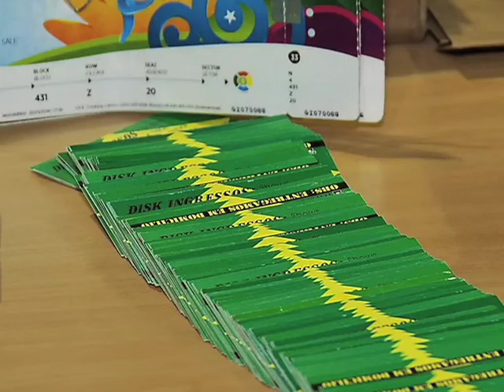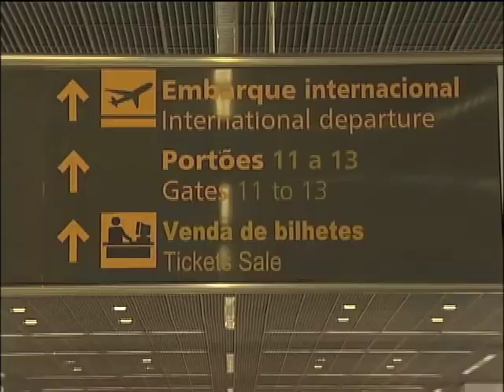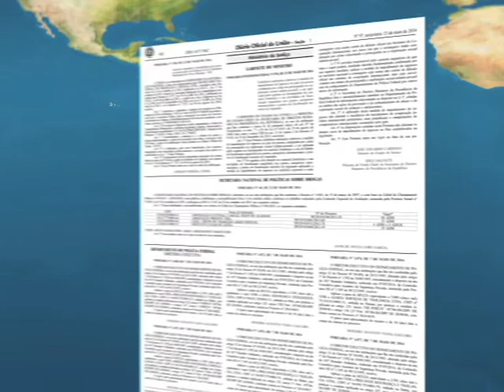Repórter Justiça - Direitos e deveres dos visitantes estrangeiros (05/07/14) (2/3)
No Repórter Justiça desta semana, você vê que a ideia de turismo - sair do lugar de origem e conhecer outro -, remonta à Antiguidade. No século XIX, com a chegada das linhas férreas, o inglês Thomas Cook foi precursor em turismo. Ele organizava viagens com tarifas reduzidas para grupos de pessoas e criou a maior agência de turismo de sua época, além de ser a primeira pessoa a fazer marketing para captar clientes. Leia a íntegra da sinopse